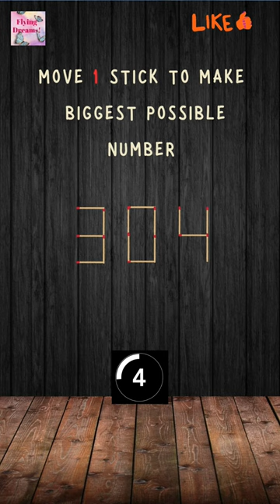"Flame Logic: A Matchstick Puzzle Adventure"